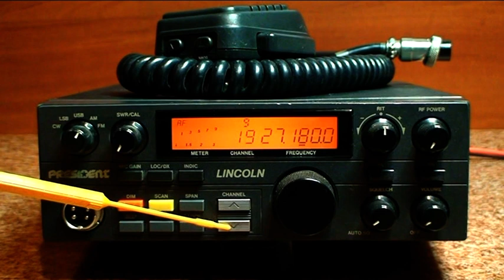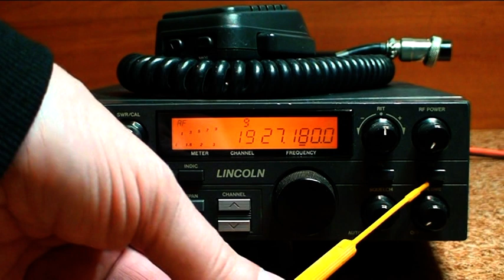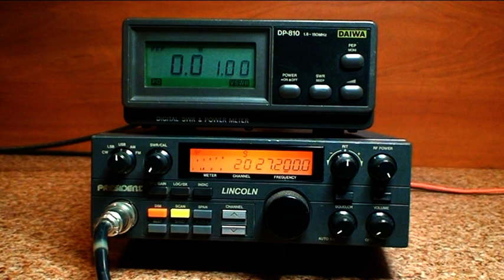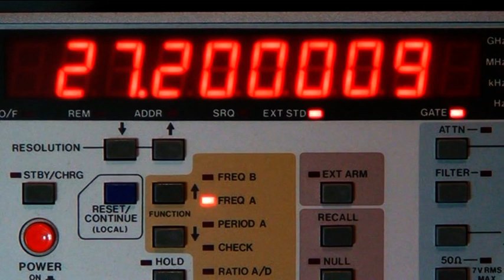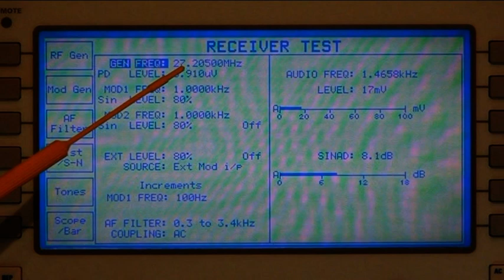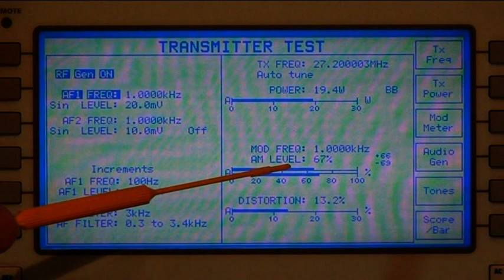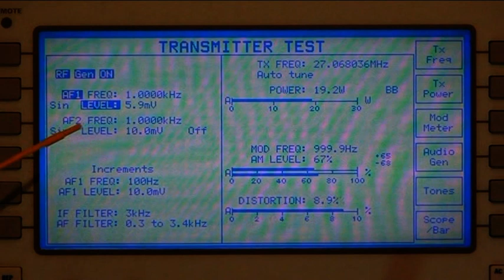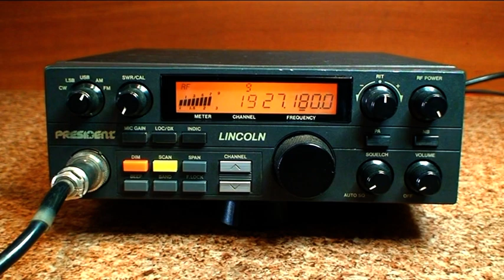President Lincoln - Zanim kupisz cb radio - Test # 29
Test radiotelefonu President Lincoln .